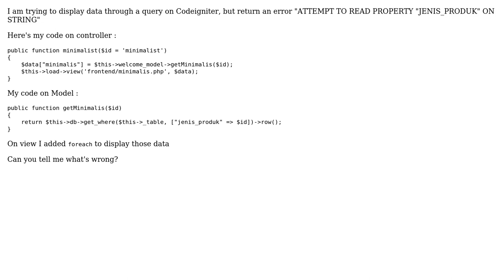Attempt to Read Property on String Error Codeigniter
With thanks & praise to God, and with thanks to the many people who have made this project possible! | Content (except music & images) licensed under CC BY-SA | Music | Images & others | With thanks to user William Sanders user Hirak Sheth and the Stack Exchange Network Trademarks are property of their respective owners. You are responsible for your own actions.